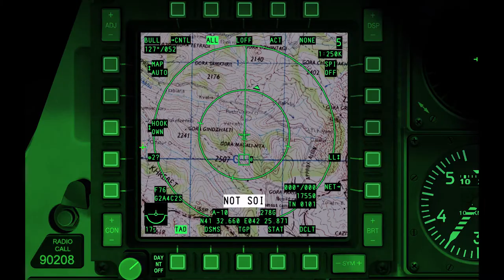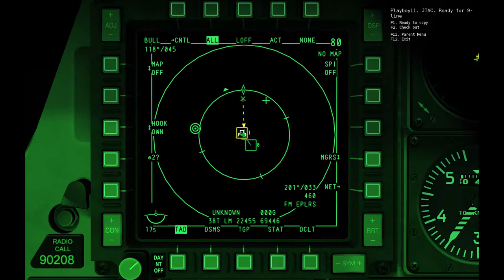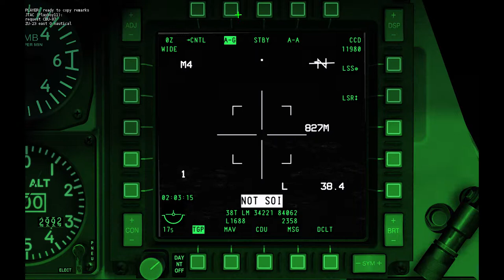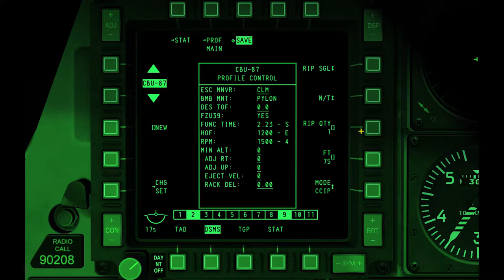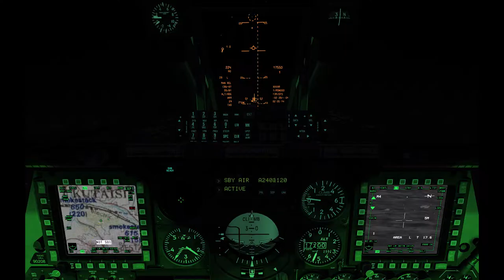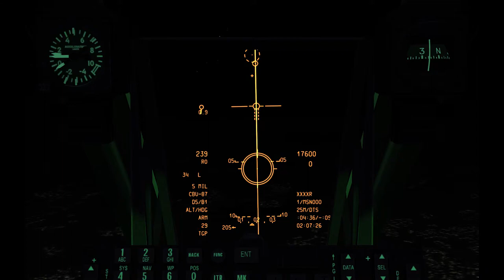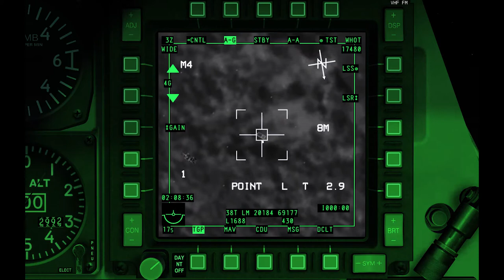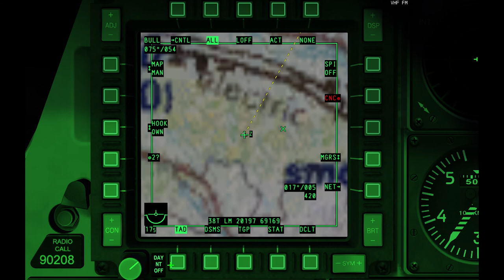DCS A-10C Warthog Version 1.2.6 - CBU-87 NOITE